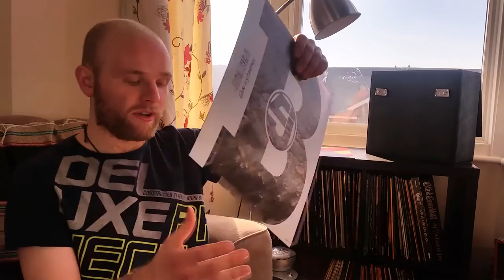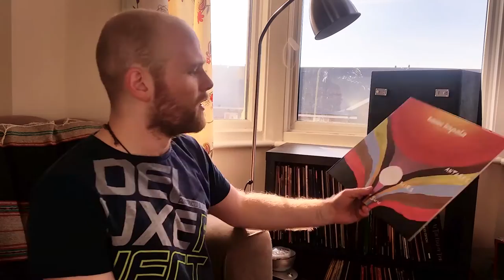What are my favourite Record Store Day buys from the past? (And what are yours?)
Record Store Day is nearly upon us...
So lets talk about it!

Here are a few of my favourite buys from the last few years.
What are your favourite purchases though? That's much more interesting!

Credits
AudioLlama Logo - Dominic Hornsby

Filmed with a Samsung Galaxy S5